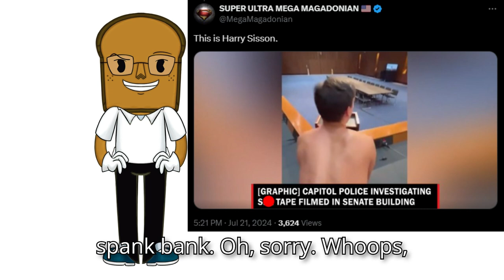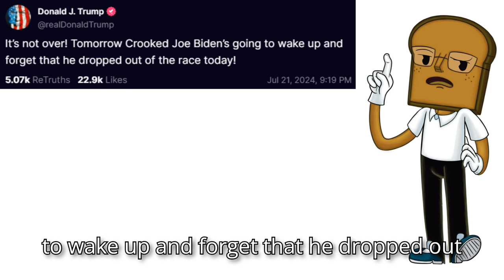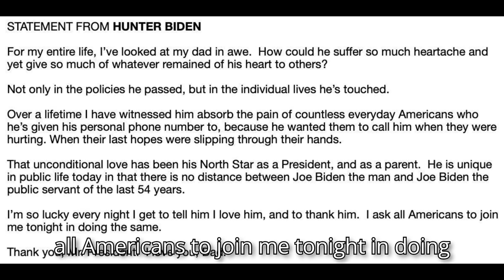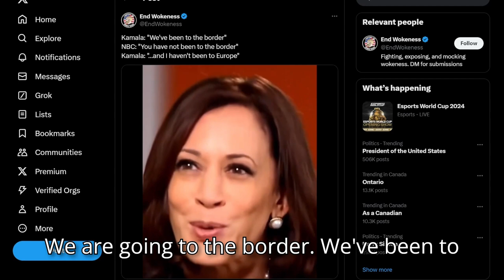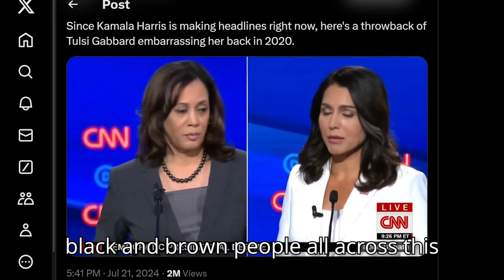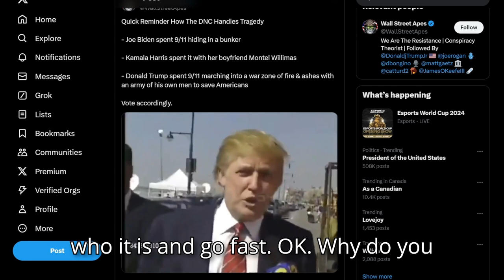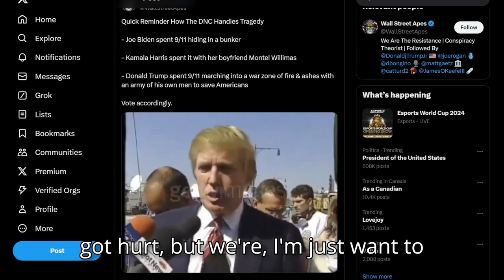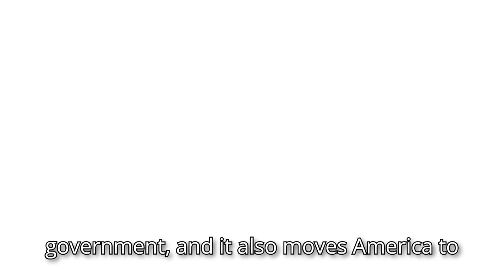Joe Biden STEPPED DOWN, Voluntarily... We’re All Asking DID HE?!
Joe Biden left, Kamala Stepped in, Signatures are questionable at best, and I’m left with a lot more questions than answers… and I’m worried about Biden’s safety if I’m being honest

Credit: X

Original video(s): -

Chapters:
00:00 Hope your timezones goin' good!
00:23 Biden Stepped down
00:40 The letter "n"
01:28 The Ever Known "Hawk Tuah 9000"
02:25 If this is REAL...
03:25 A Tiny Violin Worthy Post
04:29 Lot of People are Asking
05:22 On Other News; Kamala Harris
05:40 Clip #1: We are going to the border
05:52 End: Never been to Europe
06:19 Clip #2: Tulsi Gabbard OWNING Kamala
07:21 End: Biden hasn't even let
07:47 Clip #3: Trump is Still Better
09:00 End: The Bigger Picture; It's all Suspect